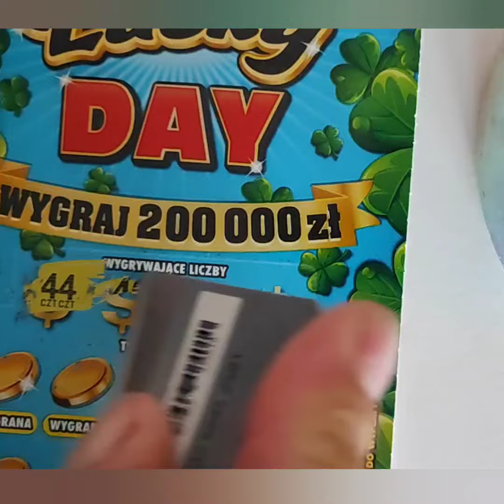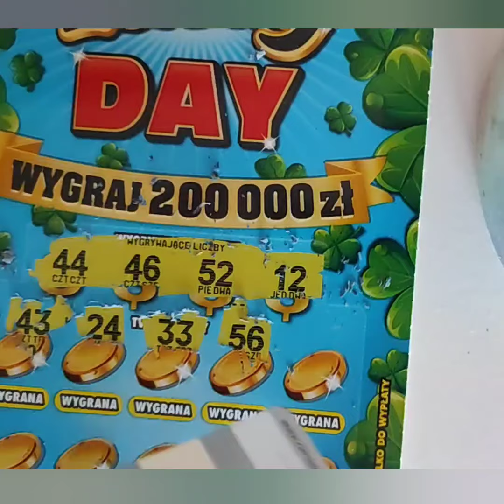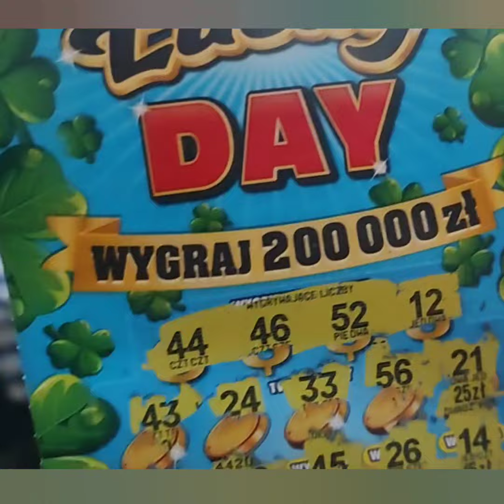jakie zdrapki najlepiej kupić - do zgarnięcia 200 000 zł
Największe prawdopodobieństwo wygranej. Zdrapki w sprzedaży już od ponad roku a wciąż do wygrania dwie z trzech głównych nagród w wysokości 200 000 zł każda.